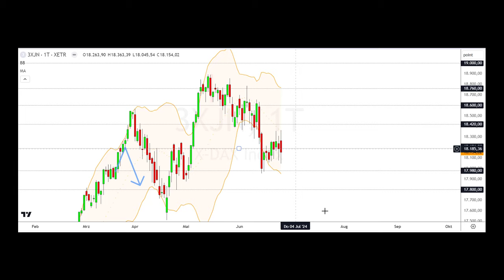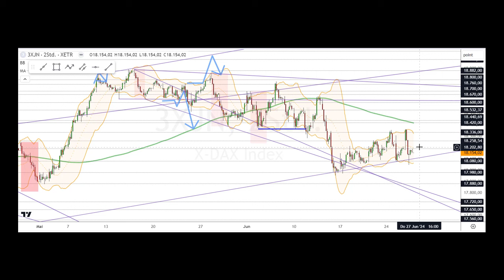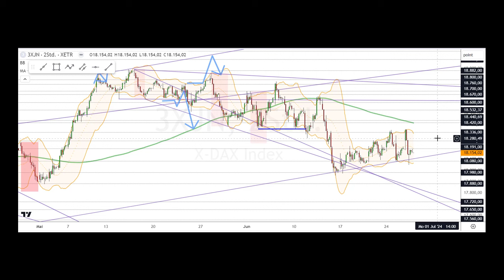Dax Analyse 27.06.2024